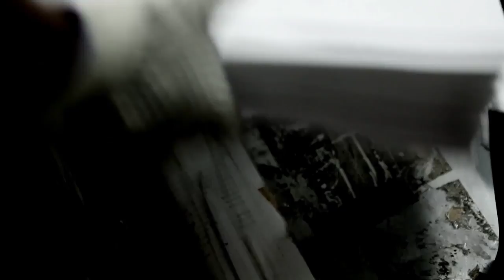Paulo Henrique Amorim: O Quarto Poder - uma outra história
Produzido pela Amuleto Filmes para o lançamento do novo livro do jornalista e apresentador Paulo Henrique Amorim.